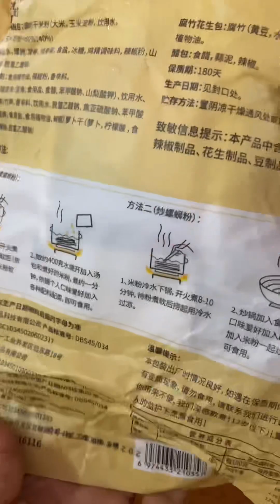ก๋วยเตี๋ยวจีน รีวิว กินโชว์ ของใหม่ ต้องลอง